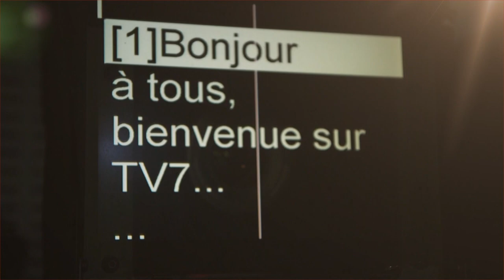La Matinale | Édition spéciale - Mercredi 4 Novembre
Élection américaine : un scrutin très serré

• Trudy Bolter, fondatrice Democrats Abroad Bordeaux
• Christophe Lucet, éditorialiste Sud Ouest
• Nicolas Labarre, maître de conférences en civilisation américaine à l'Université Bordeaux Montaigne